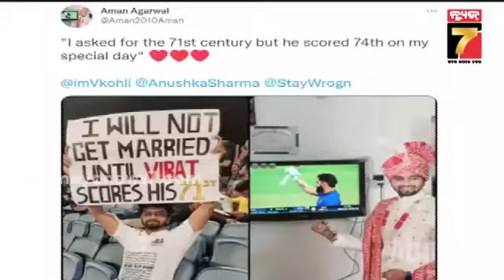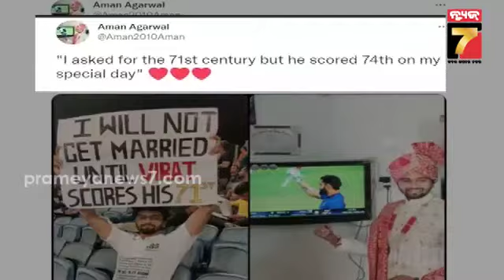କୋହଲି ଦେଲେ ବଡ଼ ଉପହାର: ପ୍ରତିଜ୍ଞା ରଖିଲେ ଫ୍ୟାନ, ୭୧ତମ ଶତକ ପରେ ବିବାହ କଲେ..